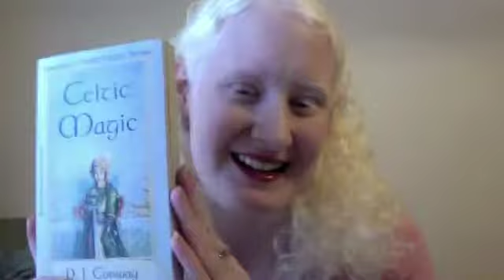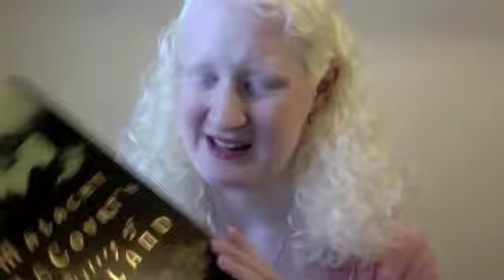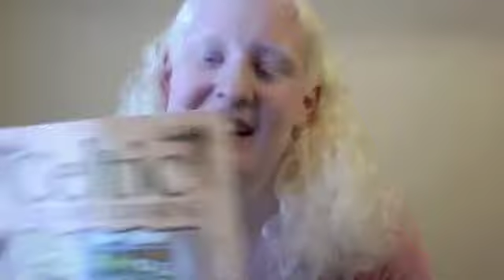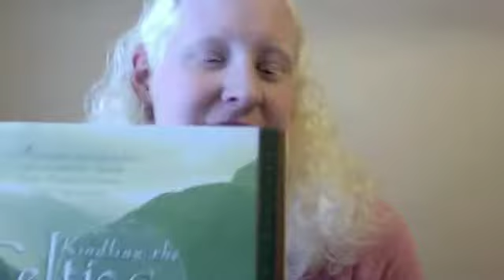Celtic Wiccan Books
So, you're interested in the Celts?  Here's a slew of books including Celtic Wicca (Jane Raeburn), Kindling the Celtic Spirit (Mara Freeman), By Oak, Ash, and Thorn (DJ Conway), Celtic Magic (DJ Conway), and several others to get you started along with a bit of advice about following this path.